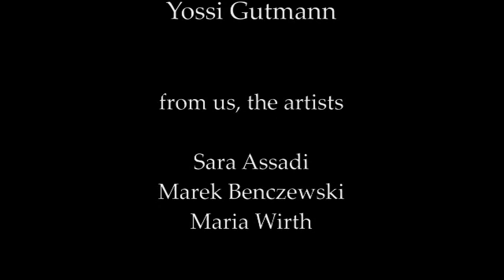Yossi Gutmann - viola interpretation of a painting by Maria Wirth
Yossi Gutmann presenting his "Deliberations: pieces for unaccompanied viola" at vernissage of art exhibition "UnMaking Characters" at ArtStudio Maria Wirth, Berlin, September 2018.
The interpretation of Maria Wirth's painting is based on a composition of Johann Sebastian Bach.
Film: Michael Aquarius